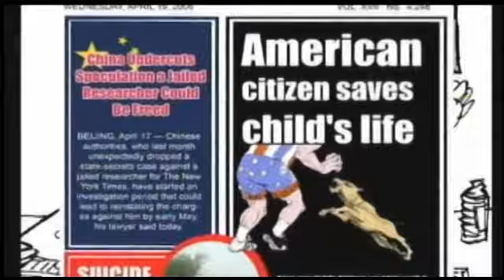SILVIO TENDLER BLC02